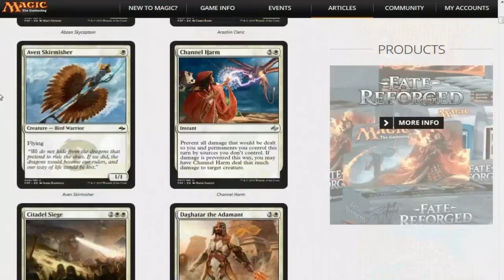Magic The Gathering Fate Reforged Full Spoiler List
Full set is now up! What do you think about this set?